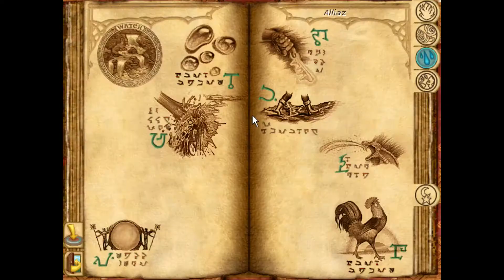13. Let's Play Might and Magic 8 - Remember, we're merchants first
So now that we can teleport around between most of the areas we try out the trading system, you could probably make a lot of gold this way, although it isn't quite as interesting as blasting undead skeletal dragons, which the party argues is not as bad as they were expecting.